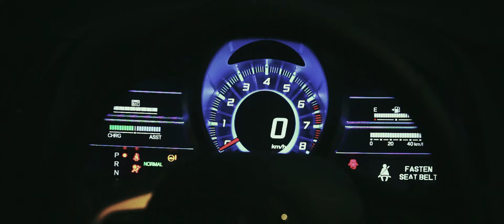HONDA CR-Z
H.I.S. IMAGEWORKS Inc. / 西式國際影像
DP : SHANNON H.
Cinematographer : SHANNON H. / 阿倫
Pro Racer : AAI MOTOR SPORTS / 陳俊衫 杉哥 SAN
SKATER : Tom Hsu
Editor : Derrick Tao